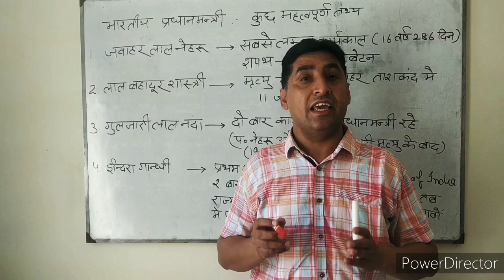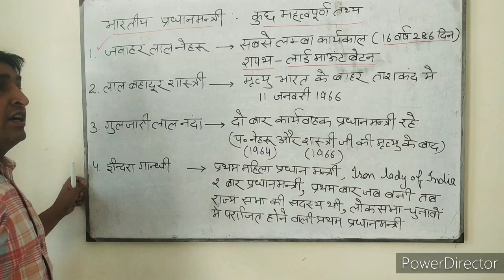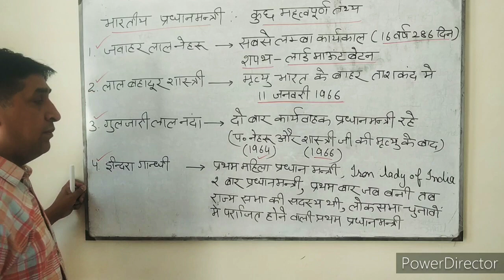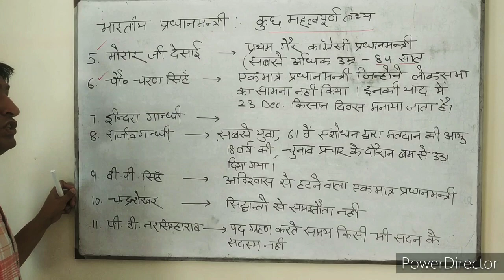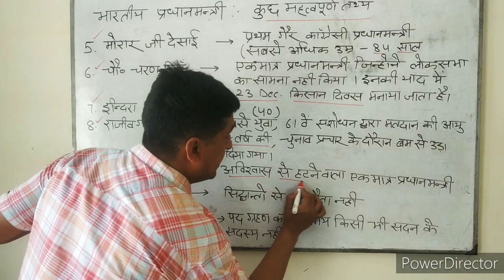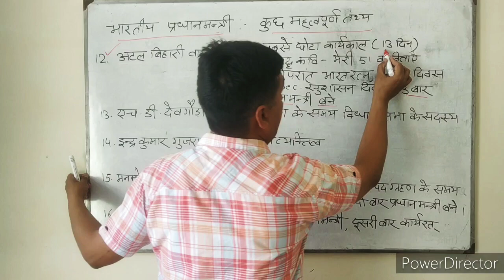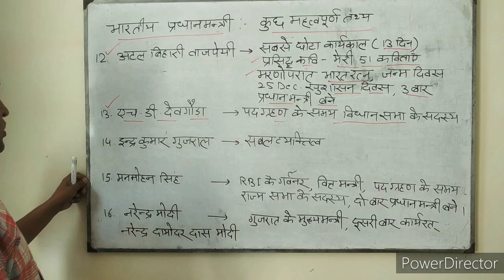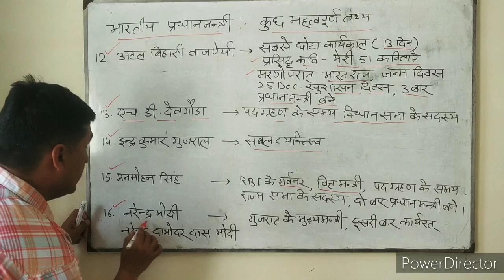G.K || Prime Minister of India || Part :- 2 || Important Facts About Indian Prime Ministers